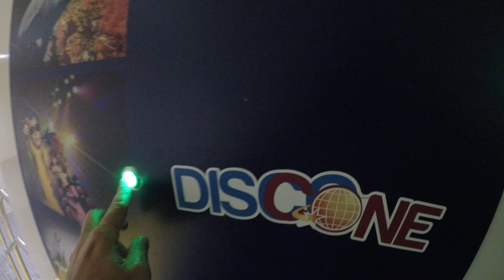Alle Rutschen im Blu Potsdam 4K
Alle Rutschen des Blu in Potsdam seht ihr in diesem 4K Wasserrutschen Video. Viel Spaß.

All two water slides of the Blu in Potsdam in a row in 4K HD quality. Have fun watching.

And of course I'm happy about every subscription from my Youtube channel!